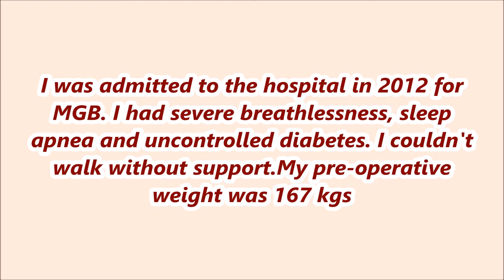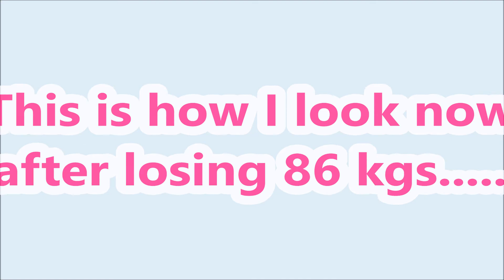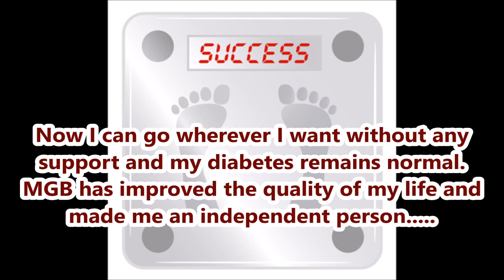Weight loss surgery|Gastric Bypass|Best Obesity surgery|Lost 86kgs|India|Punjab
62 years male from  Ludhiana got MGB by Dr. Kular at Kular Hospital, Bija, India 5 YEARS ago and lost 86 kgs. This is the journey of the patient and you can see the tremendous changes in his body.